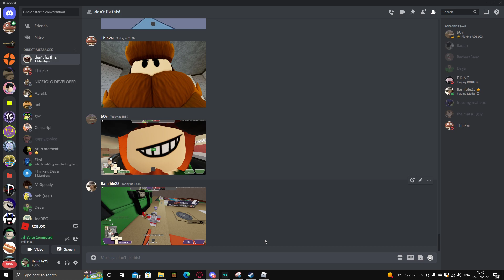TC2 Spacemen Gameplay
gg ez no re